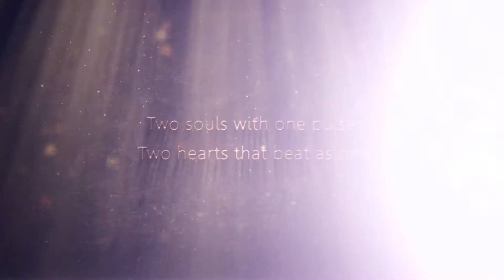Rishta yeh janmo janam ka | Animated Engagement & Wedding Video Invitation (Send via WhatsApp)